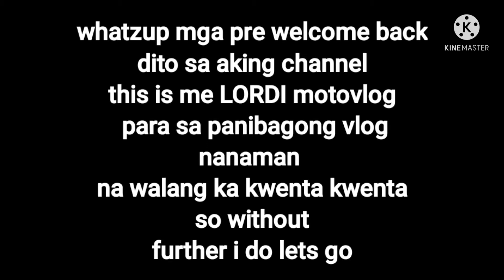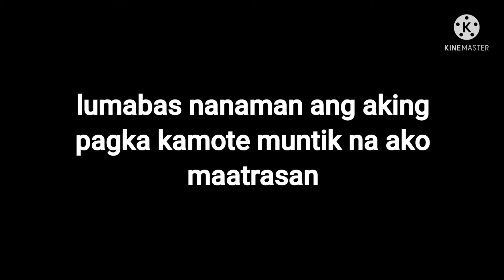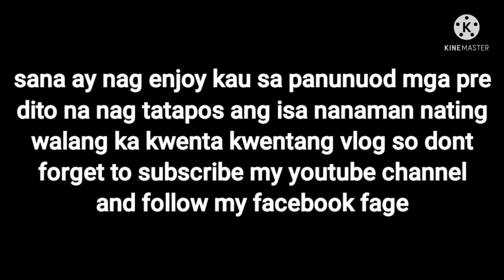CHILL RIDE COMEDY/ FUNNY RIDER | LORDI MOTOVLOG